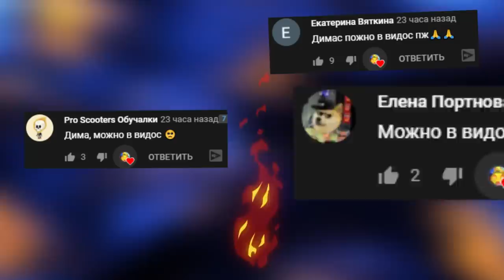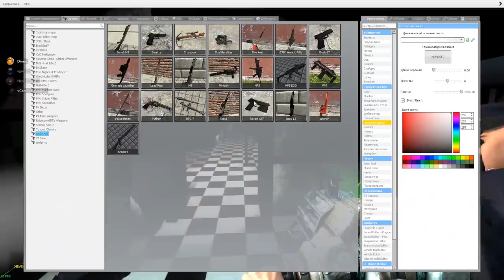Аниматроники не дают пройти ночь прохождение fnaf 2 coop ► garry's mod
Аниматроники не дают пройти ночь fnaf 2 coop garry's mod